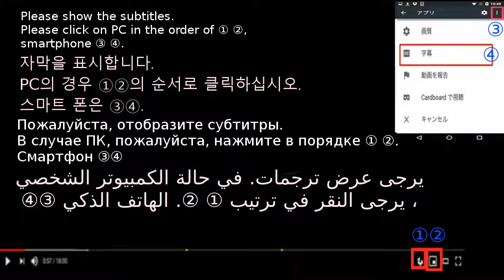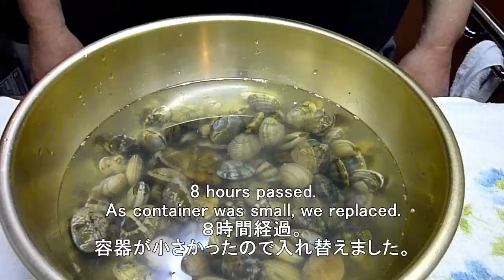Clam Sand Removal & Umami Tasteあさり砂抜き旨味アップ4point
[Basic / fish / sand removal of clam] We introduce method of sand removal of clam, method to up umami, recipe, point.

【基本/魚/あさりの砂抜き】アサリの砂抜きの方法、旨味をアップさせる方法、レシピ、ポイント、裏技を紹介します。

[기본 / 생선 / 조개 해감] 바지락 해감 방법, 맛을 향상시키기위한 방법, 요리법, 포인트를 소개합니다.

[蛤蜊的基本/鱼/沙去除]介绍蛤蜊的除砂方法，向上鲜味，食谱，点的方法。

[กำจัดหอยขั้นพื้นฐาน / ปลา / ทราย] เราแนะนำวิธีกำจัดทรายของหอยวิธีในการตั้งอุมามิสูตรชี้ขึ้น

[Основное / рыба / удаление песка из моллюсков] Мы вводим метод удаления песка из моллюсков, метод до умами, рецепт, точка.

[Cơ bản / cá / cát loại bỏ ngao] Chúng tôi giới thiệu phương pháp loại bỏ cát của ngao, phương pháp lên umami, công thức, điểm.

[الأساسية / إزالة الأسماك / الرمال من البطلينوس] نقدم طريقة لإزالة الرمال من البطلينوس ، طريقة لأومامي ، وصفة ، نقطة.

[Élimination de base / poisson / sable des palourdes] Nous introduisons une méthode d’élimination du sable des palourdes, une méthode permettant de remonter le umami, une recette, un point.

[Grundlegende / Fisch- / Sandentfernung der Muschel] Wir führen die Methode der Sandentfernung der Muschel ein, die Methode, um umami, das Rezept, den Punkt zu erhöhen.

[Base / pesce / rimozione della sabbia della vongola] Introduciamo il metodo di rimozione della sabbia della vongola, metodo di umami, ricetta, punto.

[Básico / remoción de arena / pescado de la almeja] Introduzco un método de remoción de arena de la almeja, un método para aumentar umami, una receta, un punto.

[Básico / peixe / remoção de areia do molusco] Eu introduzo um método de remoção de areia do molusco, um método para cima umami, uma receita, um ponto.

Japanese cuisine Japanese food 日本料理 일본 요리
อาหารญี่ปุ่น Món ăn nhật bản Японская еда الطعام الياباني